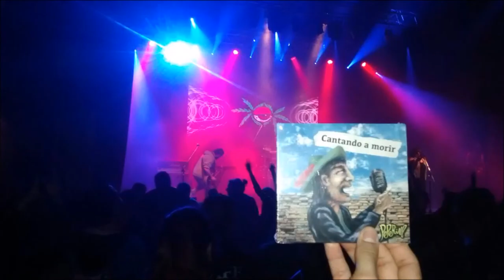Peperina Oficial realizó un show en Metegol